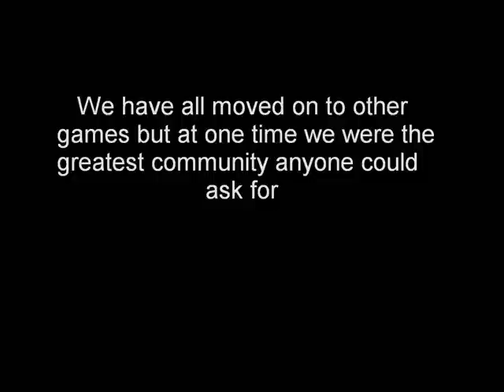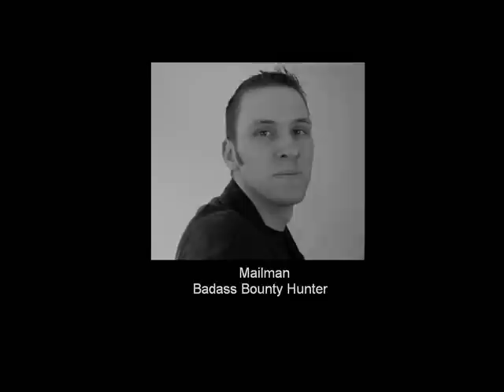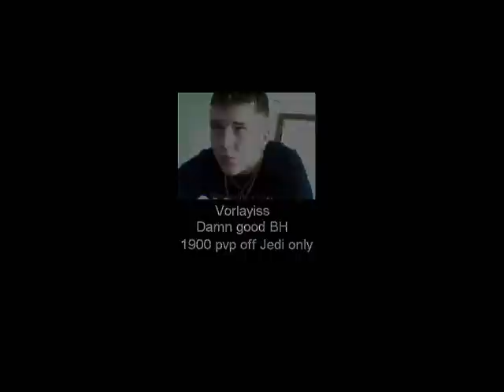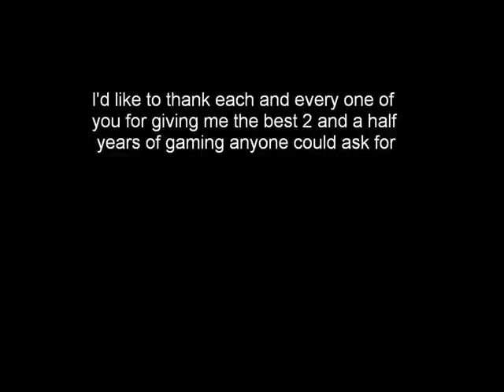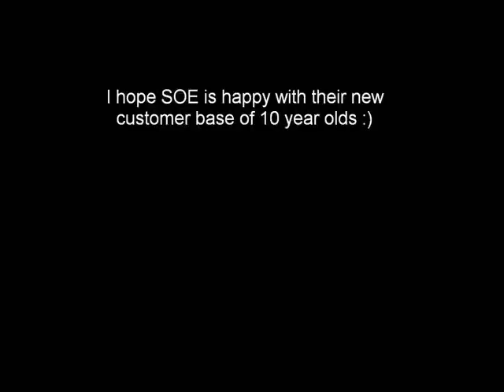Gorath-SWG farewell tribute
friend from SWG made this when we all quit Gorath server after the illfated NGE, sad as hell if you knew the community, sadly very few pics were in this, considering how many people there once was in that great game.